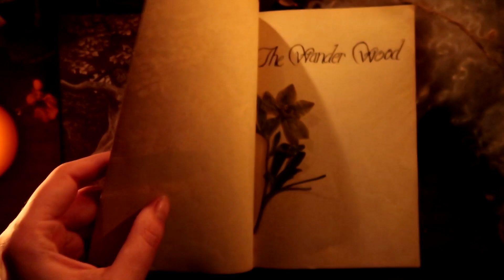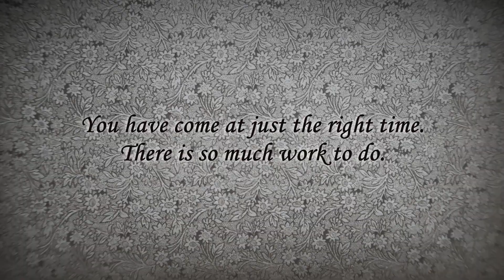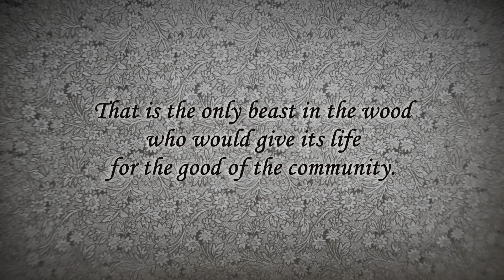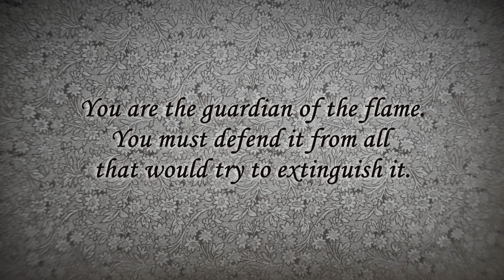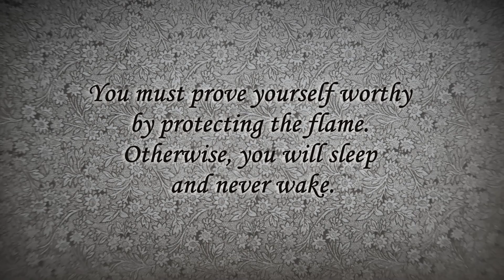Chapter 3: The Veiled Woman ~ The Wander Wood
Goat marked child, you have a responsibility. (Don't sigh.)
There is so much work to do.
Welcome to the Third installment of The Wander Wood, a meandering series with themes and styles reminiscent of works such as the Alice in Wonderland novels, the Over the Garden Wall animation, the video game Don't Starve, and the various fairy- and folktales of the world.
All filming, costuming, music, sound, editing, etc., are done solely by my amateur self unless otherwise stated.
If you'd like to monetarily support this sprouting series and my other content, or get random updates and such, here's a way to do so: